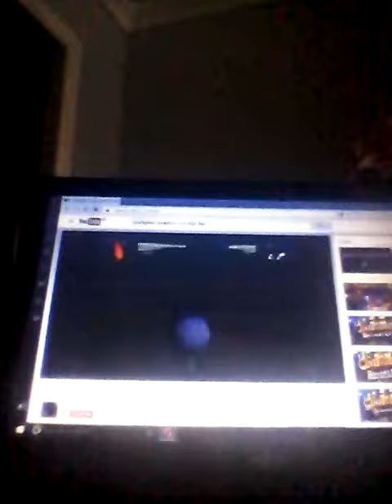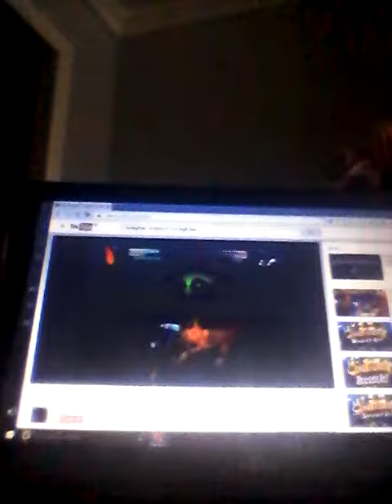ClayFighter Sculptor's Cut High Five VS Earthworm Jim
ClayFighter Sculptor's Cut